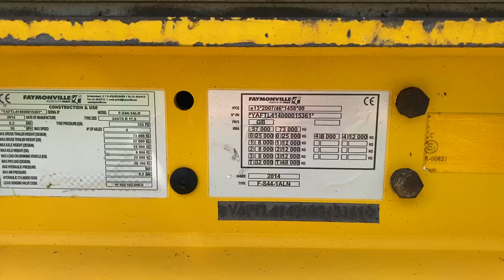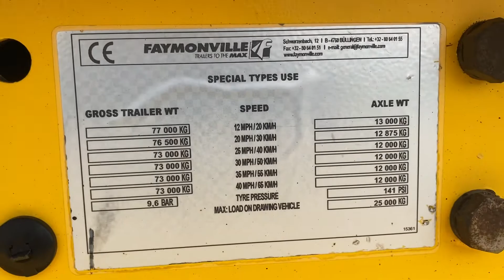Faymonville S-F44-1ALN / Multi N-4L-AU - 4 axle Extendable Semi Low Loader with Hydraulic ramps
De Borg Trading Company, Assen, The Netherlands